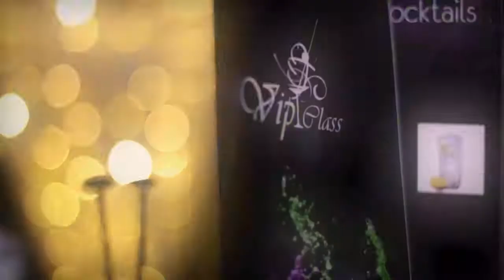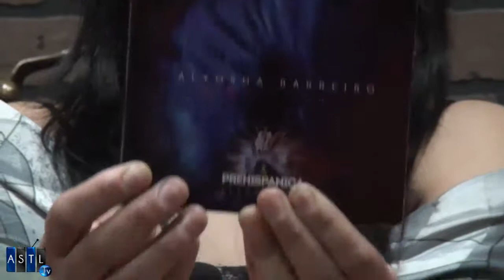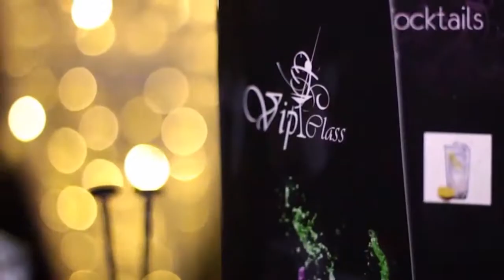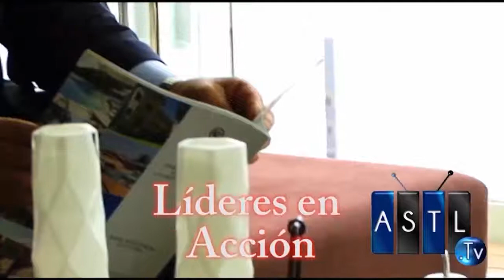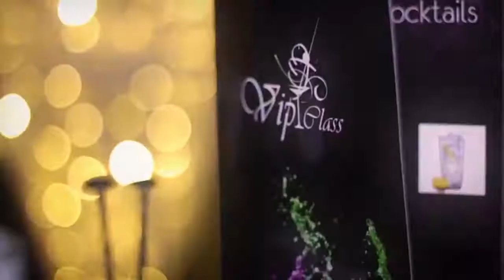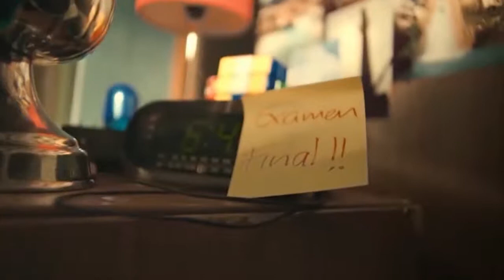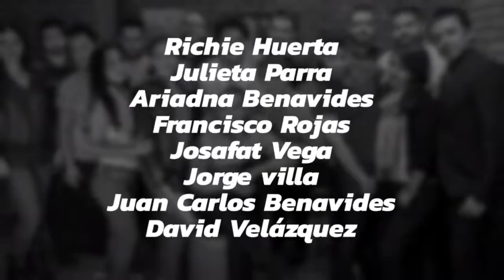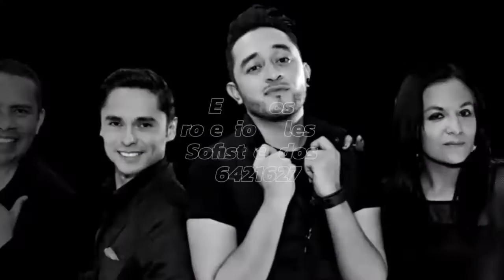Reina del Carnaval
5 Mayo 2017
Programa: Las Noches Con Sentido
Conductores: Alejandro Catalan
Invitados: Sergio Ramirez, Edgar Muñiz, Luisa Muriel, Mauricio Riveros, Rafael Silguero, Alyusha Barreiro